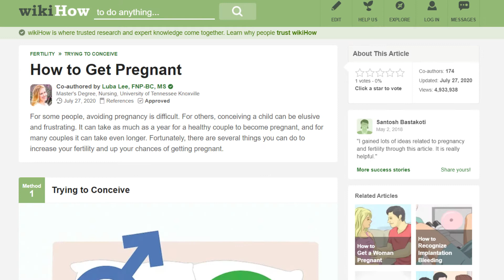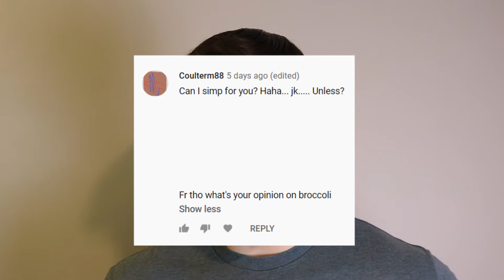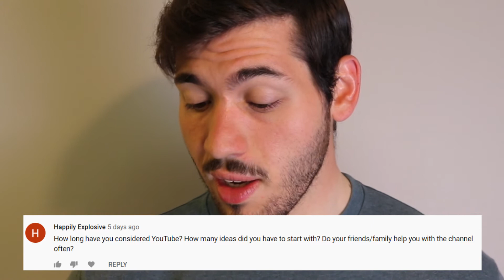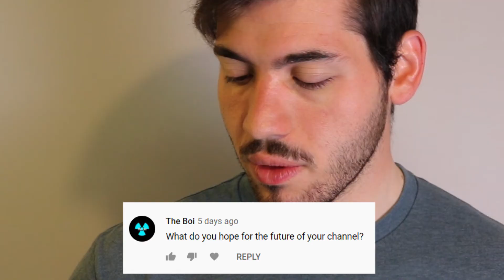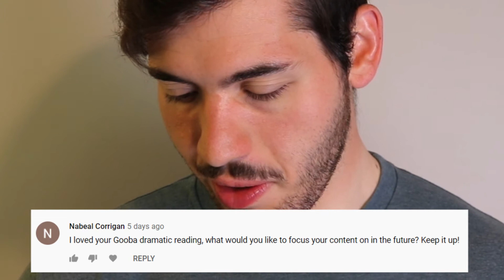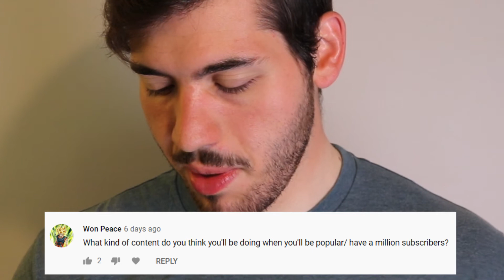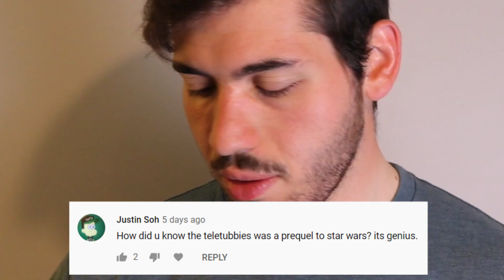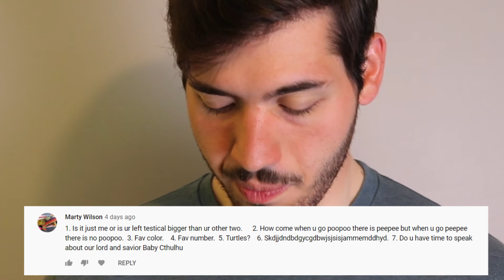100 Subscriber Q&A Celebration!!!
I asked you to ask me questions. Learn a little bit more about me, or not, I could be just lying this entire time. Or telling the truth by lying. Or lying by telling the wrong truth.